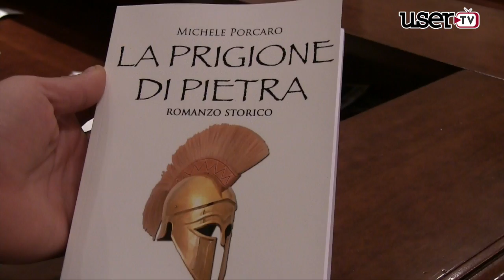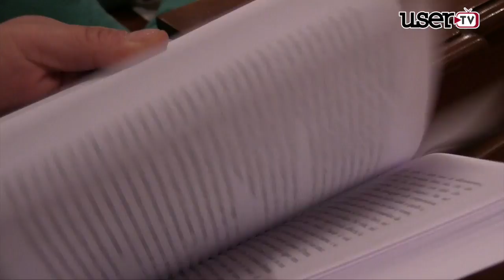San Martino | La presentazione del libro "La prigione di pietra"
Continuano gli eventi culturali nell'Ambito di Illumina la Notte. Il Comune, la Proloco ed il Forum Giovani insieme per la presentazione del romanzo storico di Michele Porcaro un giovane autore originario di San MArtino